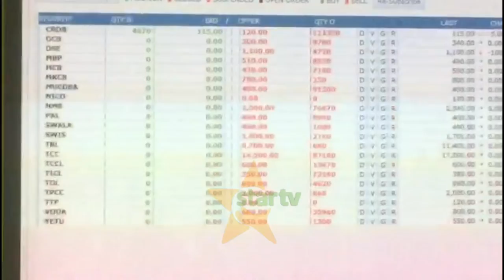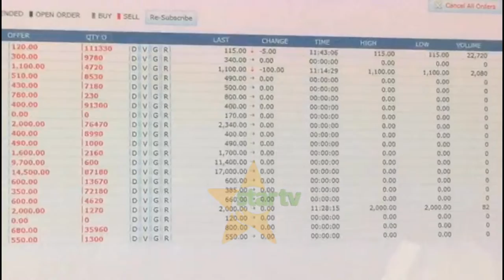MAUZO YA SOKO LA HISA YASHUKA KWA ASILIMIA TISINI